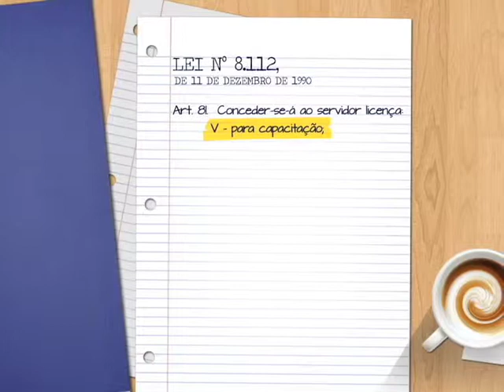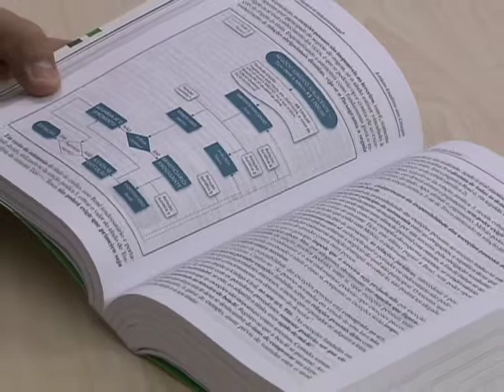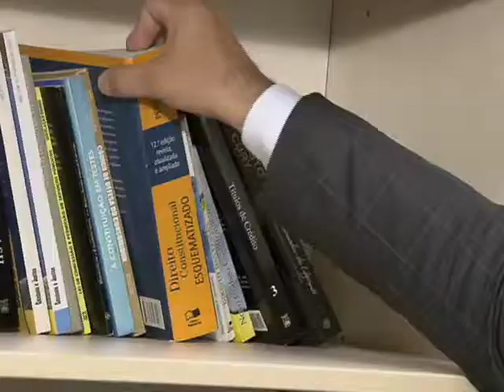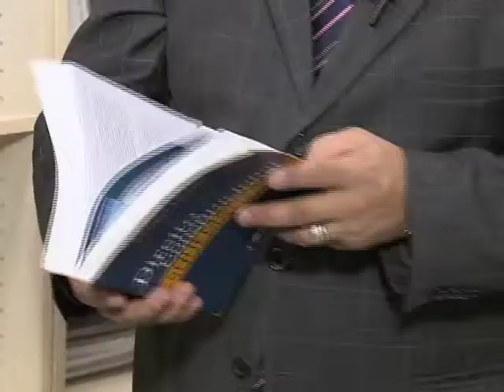Repórter Justiça - Superação (18/10/14) (3/3)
Tetraplégica, a piauiense Eva Leite perdeu os movimentos aos 20 anos de idade. Nos anos 80, a dificuldade de tratamento e a medicina pouco evoluída dificultavam ainda mais o dia a dia da escritora. A motivação veio mesmo com a ideia de colocar no papel a história sofrida. Ela aprendeu a digitar utilizando a boca e já publicou três livros. Isso foi possível com os editais do Fundo de Apoio à Cultura, criado pela Lei Complementar 267, de 1999. Leia a íntegra da sinopse